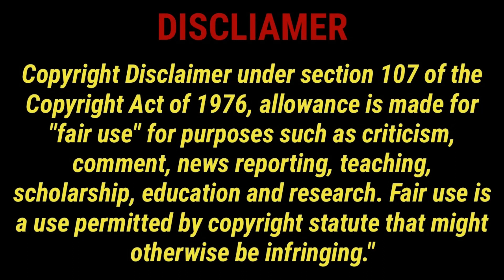PART -3 | Divorced Mafia Boy ❤️ her secretary | Toxic Lover | Innocent lies thai drama in Hindi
Kidnap to take revenge TOXIC LOVE STORY💕💘||Thai Drama: Innocent lies

innocent lies thai drama explained in hindi
Buang woman's or Soo wayree 2
Innocent lies thai drama ep 1 eng sub dramacool
Innocent lies thai drama ep 1 eng sub youtube
innocent lies thai drama ep 1 eng sub full episode